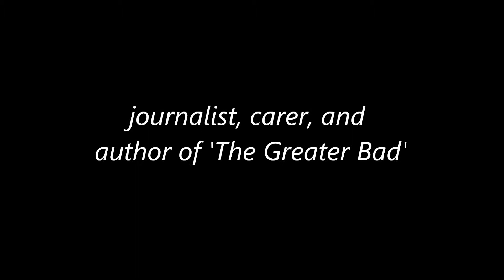Alan Cork: The Greater Bad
Alan Cork is a carer and also a published author. A former managing editor of DMG World Media (Daily Mail Group) and life member of the National Union of Journalists, Alan has used his retirement to write The Greater Bad, set around a corrupt publishing company.

In this film Alan talks to ResearchNET about his latest novel, and what he has planned for the future.